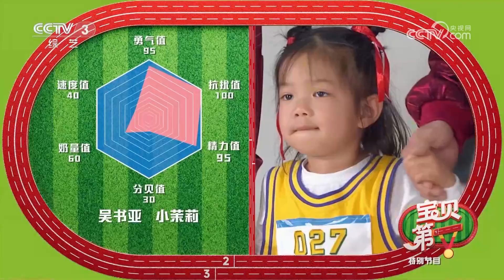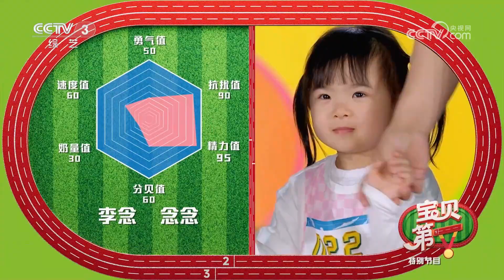[越战越勇]团体障碍跑接力赛 拿下金牌队暂时领先|第艺流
团体障碍跑接力赛，拿下金牌队暂时领先。